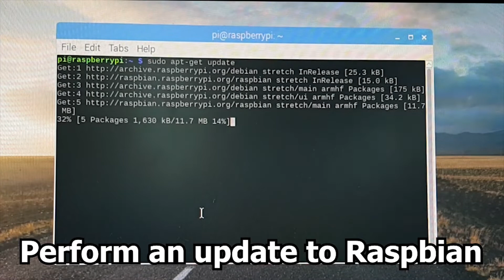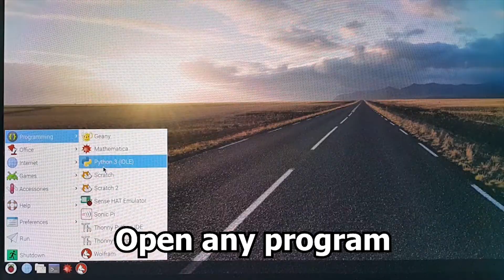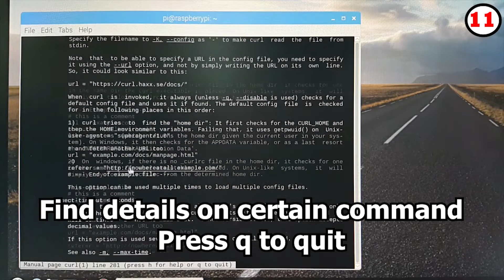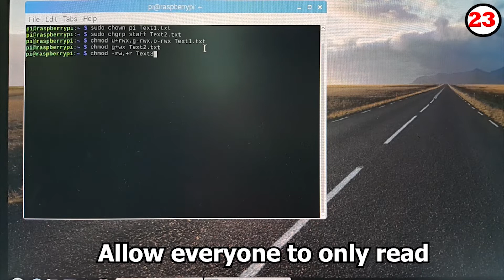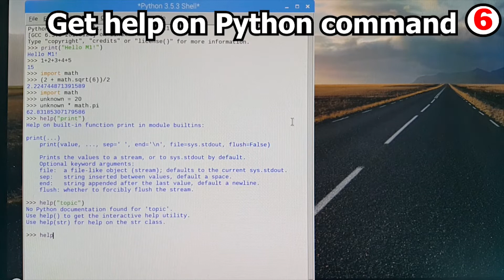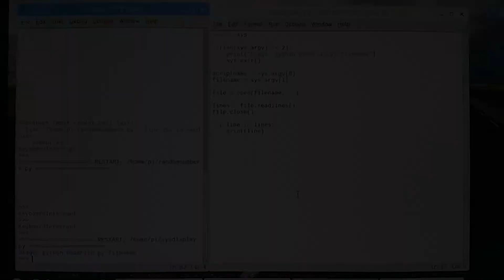Raspberry Pi Microcontroller Experiment (EMC 311: Mechatronic Group M1)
Hi all. This video was produced to fulfill the course requirement for the subject EMC 311: Mechatronic in Universiti Sains Malaysia (USM). Further details are also included in the end of this video.